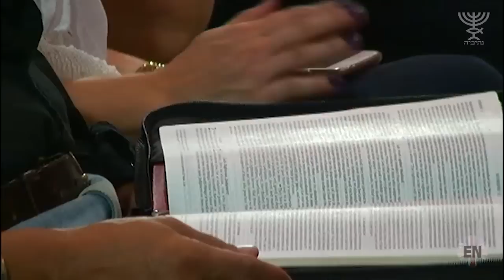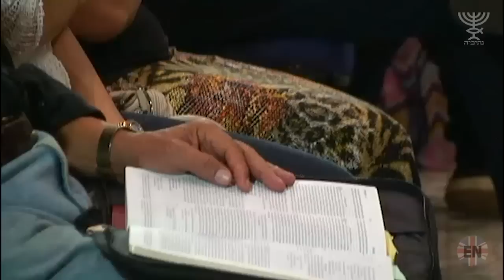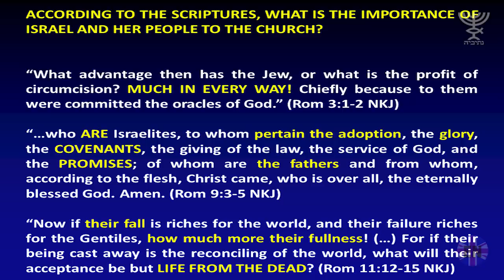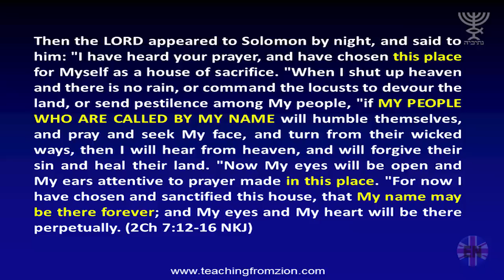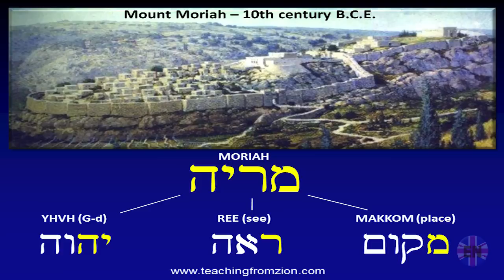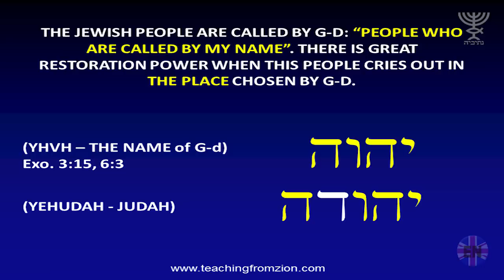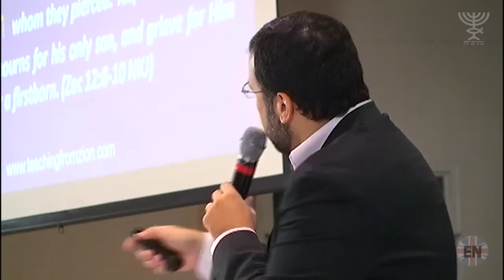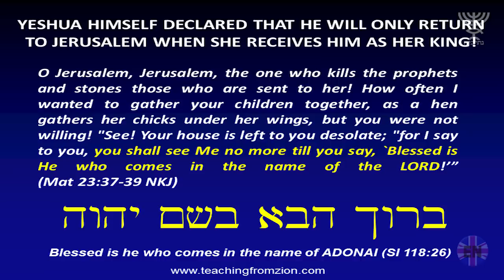The Importance of Israel for the Return of the Messiah - Matheus Zandona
In this study by Matheus Zandona (Teaching from Zion Ministry - Brazil shows why and how Israel and her people are important for the Return of the Messiah. Why is the Jewish people called by G-d ˜People who are called by my name˜? And what would be G-d's name? This and other answers you will find in this important bible study.